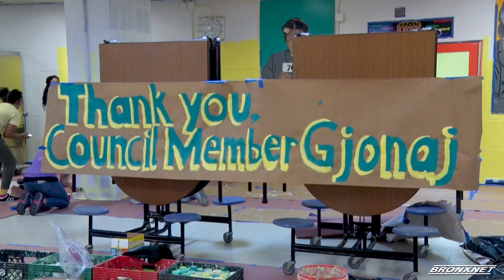Publicolor Paint Club Mural Painting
Around 25 painters ranging in age from 12 to 18 years old  took part in transforming the Lehman High School Campus Cafeteria beige walls to bright red, blue, yellow, orange and other colors. Publicolor is a non-for-profit organization founded by Award-Winning Industrial Designer, Ruth LandeShuman who wanted to see struggling public school students excel in academics and in their lives.  The 4-6 year program requires students to devote 3 days a week -- with one day devoted to tutoring.